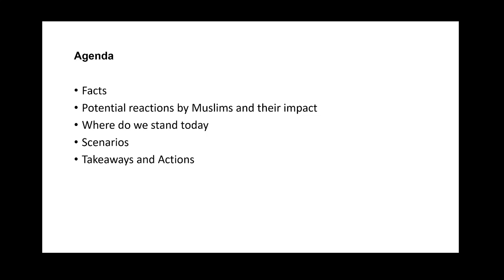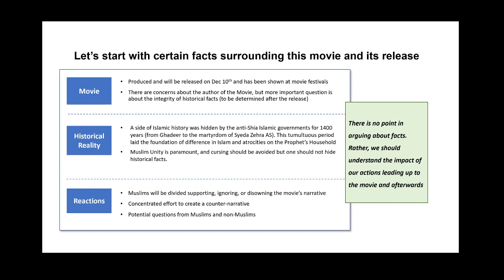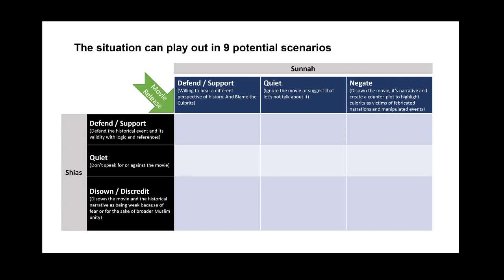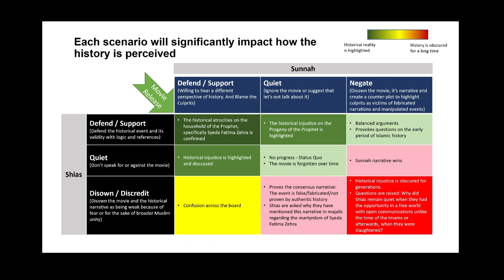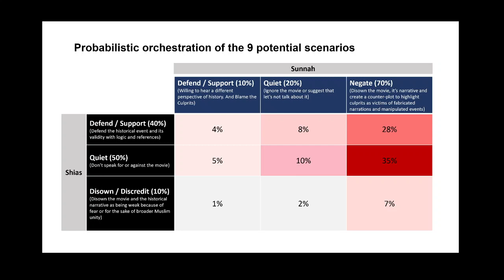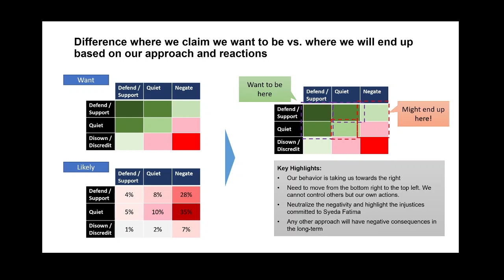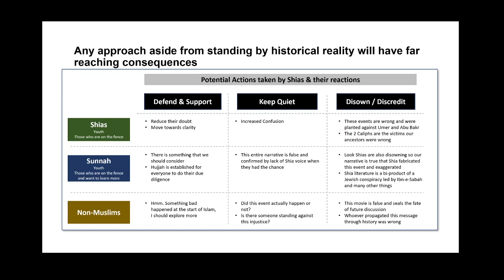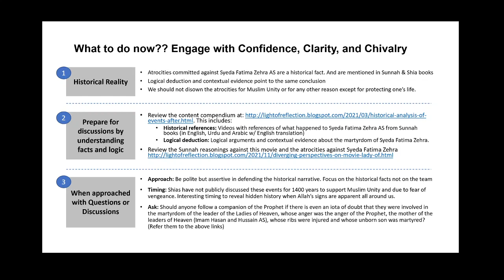S3E16: Investigating the death of Syeda Fatima – Scenarios of the Lady of Heaven Movie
Details out the facts and the potential scenarios after the movie is released with detailed actions that we should take pre- and post-Movie launch.